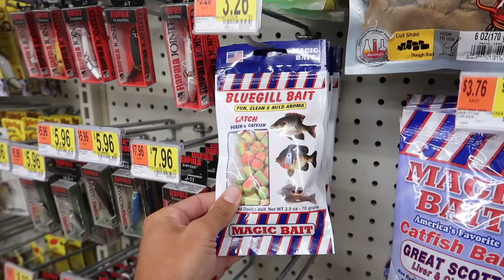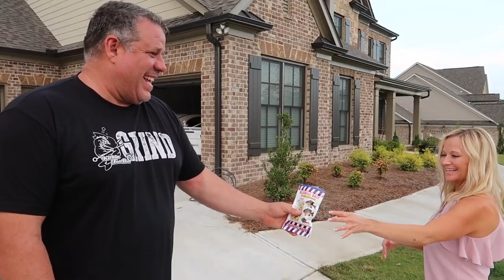Fishing w/ BIG LIVEBAIT vs FAKE BAIT (WALMART)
In this fishing video we go fishing with big livebait and fake bait! Livebait fishing / livebait bass fishing is so fun to me because thats how I grew up fishing. I've been livebait fishing a lot recently and i've been having a blast doing it! Have you ever gone livebait fishing? Do you go livebait fishing often? What is your favorite livebait to use? Let me know if you like these bass fishing videos / livebait fishing videos. Also leave your feedback on the big livebait fishing videos / livebait bass fishing videos. Now lets go fishing with livebait and fake bait and catch some fish!

13 Fishing Concept Z (reel)
13 Fishing Fate Chrome (rod)
13 Fishing Fate Black (rod)